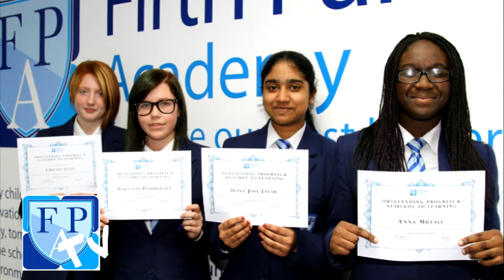Firth Park Academy Promotional Video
Welcome to Firth Park Academy